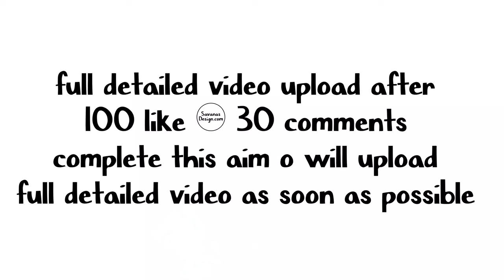The x-games gym review at palwal